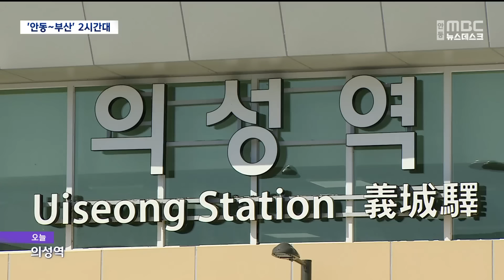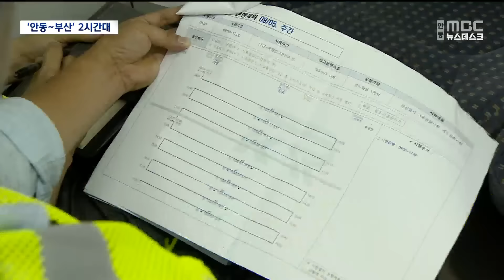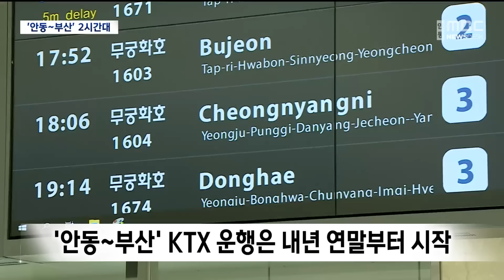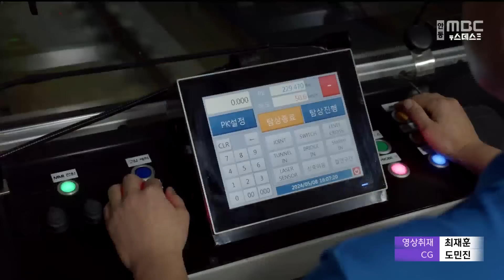[R]연말 중앙선 복선화 개통.. '안동~부산' 2시간대로 단축 / 안동MBC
2024/09/05 08:30:00    작성자 : 김경철

◀ 앵 커 ▶

서울에서 경북을 관통해 부산으로 이어지는
중앙선 철도의 모든 구간이
복선전철화 공사를 마치고,
연말 개통을 앞두고 있습니다.

특히 안동에서 의성을 지나 영천까지 구간은
그동안 무궁화호밖에 운행되지 않았지만,
연말부턴 시속 150km의 'ITX-마음' 열차가
운행될 예정인데요.

이에 따라 안동에서 부산까지 이동시간도
2시간대로 당겨질 전망입니다.

김경철 기자

◀ 리포트 ▶

지난 연말 증축 공사를 마치고
새단장을 한 의성역.

그동안 무궁화호 열차밖에 운행되지 않던
이곳에 준고속열차인 'ITX-마음'이
모습을 드러냈습니다.

올 연말 본격 운행에 앞서,
막바지 운행 점검을 하고 있는 겁니다.

전차 선로에는 2만 5천 볼트의 특고압 전기도 공급되기 시작했습니다.

[S/U]
"국가철도공단에서는 하루 왕복 5번
시설물 검증 시험을 하고 있는데요.
제가 직접 열차를 타고 동행해보겠습니다."

열차가 출발하자 금세 최고속도인
시속 150km에 도달합니다.

열차가 지날 때 철도 시설물이 정상 작동하는지, 새롭게 깔린 철로에 균열은 없는지
집중적으로 살핍니다.

◀ INT ▶ 박윤식 / 국가철도공단 강원본부 토목부장
"레일 내부에 균열 등을 확인하기 위해서
초음파를 활용한 궤도 검측을 시행 중에
있습니다."

의성역에서 군위역을 거쳐 북영천역까지
왕복 시험운행에 걸린 시간은 1시간 정도.
무궁화호의 절반밖에 소요되지 않았습니다.

이달 말까지 계획된 시설물 검증 시험을
정상적으로 통과하면,
다음 달부턴 개통 직전 단계인
영업시운전에 들어갑니다.

◀ INT ▶ 김주석 / 의성역장
"수도권이나 부산 방면으로 접근성이 엄청
좋아집니다. 그리고 열차 횟수도 배로 증편이 됩니다. 열차를 이용하시면 안전하고 쾌적한
여행이 되기 때문에 많은 이용

[CG]
의성역이 포함된, 단양 도담에서 영천까지
중앙선 145.1km 구간이 최근 복선전철화
공사를 마치고, 오는 12월 개통을 앞두고
있습니다./

이 구간이 개통되면, 영주, 안동, 의성에서도 'ITX-마음' 기차를 타고, 영천과 신경주를 거쳐 부산 부전역까지 한번에 갈 수 있게 됩니다.

이동 시간도 크게 단축됩니다.

무궁화호를 타면 안동에서 부산 부전역까지
3시간 49분이나 걸리지만, ITX-마음을 이용하면 2시간 41분으로 1시간 이상 단축돼
2시간대 이동이 가능해집니다.

"그동안 고속철도 교통 서비스를 제공받지 못한 경북 내륙지역까지 고속철도 교통 서비스
수혜 지역이 확대되어, 지역의 경제 문화
발전에 획기적인 전환점이 될 것으로 기대하고 있습니다."

다만 안동에서 부산까지 KTX 운행은
1년 더 기다려야 합니다.

복선전철화 공사는 끝났지만,
시속 250km로 속도를 끌어올리기 위한
신호 시스템 구축 작업이 남아 있기
때문입니다.

내년 연말 모든 공사가 완료되면,
서울 청량리에서 안동은 1시간 33분,
안동에서 부산 부전까지는 2시간 8분으로
크게 단축될 것으로 기대됩니다.

MBC뉴스 김경철입니다. (영상취재 최재훈)